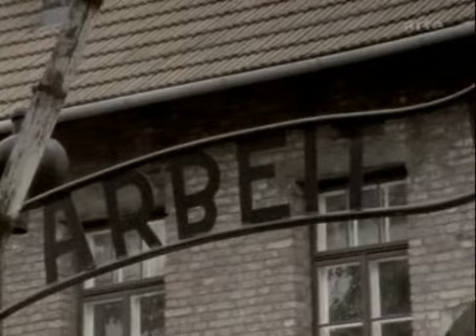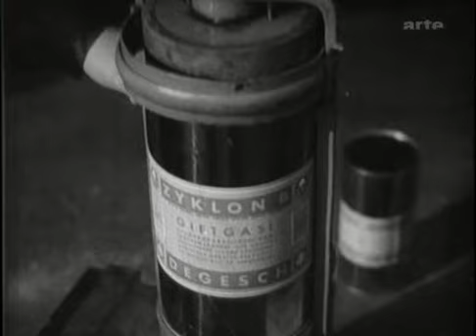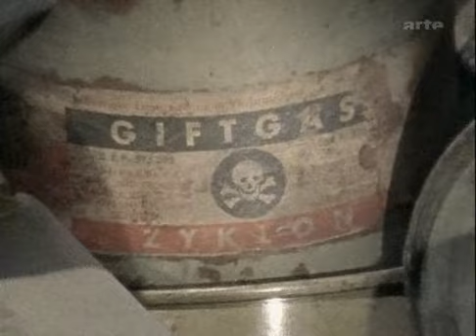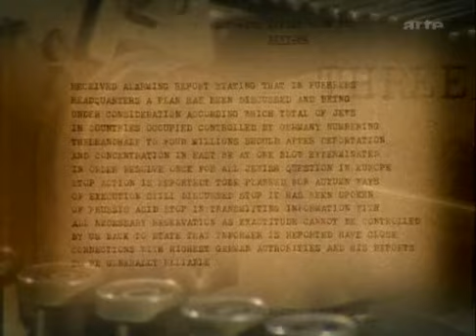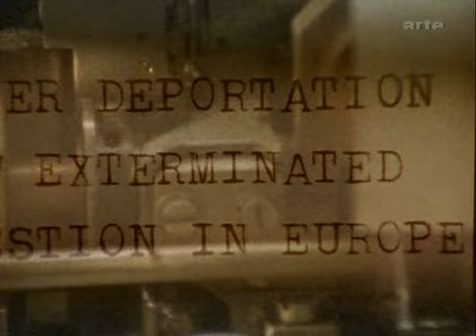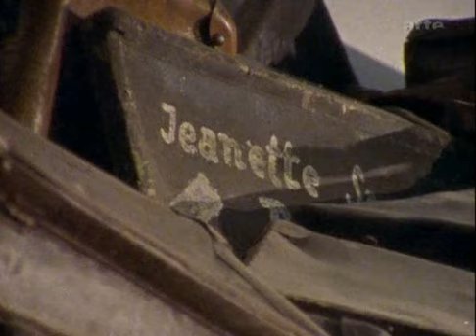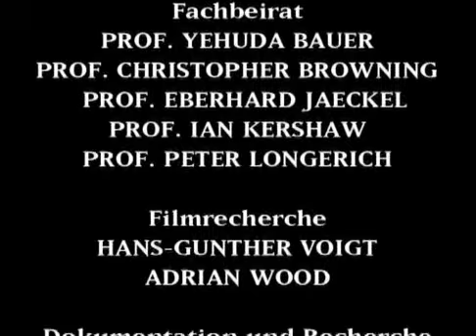Holokaust Teil 4 - Mordfabrik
Ein filmisches Vermächtnis von Millionen von Opfern.'

Simon Wiesenthal

'Wir müssen die Möglichkeit nutzen, die sich jetzt bietet, um diese unersetzlichen Erinnerungen für zukünftige Generationen zu bewahren.'

Guido Knopp

In erst seit Kurzem zugänglichen Archiven in Osteuropa wurde Filmmaterial entdeckt, das dort seit 1945 lagerte. ‚Hitlers Holocaust', entstanden unter Beteiligung des berühmten Nazi-Jägers Simon Wiesenthal und anderer renommierter Historiker und Wissenschaftler, dokumentiert -- mit zahlreichen Augenzeugenberichten -- zum ersten Mal die jahrelange und schrittweise Entwicklung des Terrors im Dritten Reich bis zu Hitlers ‚Endlösung', von den frühen Aufrufen zur Vertreibung der Juden bis hin zu Deportation, Massenmord und Genozid.

Teil eins, Menschenjagd, umspannt die Jahre 1939 bis 1941, in denen immer mehr Männer, Frauen und Kinder ermordet wurden und Pogrome und die Deportation in jüdische Gettos an der Tagesordnung waren. Himmler, Hitlers Henkersknecht, wird mit dem von ihm selbst angeordneten Grausamkeiten konfrontiert, als das Hirn eines Opfers auf seine Uniform spritzt: Er nimmt sich vor, eine ‚saubere' Lösung zu finden, eine, die für die Täter ‚einfacher' ist.

Teil zwei, Entscheidung, verfolgt die Ereignisse im Jahr 1942. Hitler verklärt den Massenmord als „Dienst an der Menschheit". Nach dem Angriff auf Pearl Harbor erklärt er den USA den Krieg. Jetzt bedroht er alle Juden in Europa. Hans Frank, deutscher Generalgouverneur im besetzten Polen, beklagt sich bei seinen Mitarbeitern: „Sicher können wir dreieinhalb Millionen Juden nicht einfach erschießen ... wir können sie auch nicht vergiften ..." Eine Antwort findet sich schnell: Irgendwo im Hinterland, in Ortschaften, deren Namen bisher niemand kannte, bekommen Vergasungsexperten alle Hände voll zu tun: in Belzec, Sobibor, Majdanek, Chelmno, Treblinka.

Teil drei, Getto, zeigt die unmenschlichen Bedingungen, unter denen die Juden in den osteuropäischen Gettos leben mussten, bevor sie in die Todeslager abtransportiert wurden.

Teil vier, Todesfabrik, konzentriert sich auf das Jahr 1942, in dem der Wahnsinn Europa für immer verändert. Tag und Nacht verlassen immer neue Todeszüge die deutschen Städte. Die breite Masse erkennt die Wahrheit, aber bleibt stumm. Die zurückgelassenen Besitztümer der Juden werden öffentlich versteigert. Wein trinkend und Zigarre rauchend brüstet sich Himmler mit dem Massenmord -- bei einem Abendessen mit hohen Würdenträgern. In diesem Jahr erfährt auch die Weltöffentlichkeit davon, aber es dauert sechs Monate, bis die Westalliierten ein gemeinsames Kommuniqué abgeben: Die Verantwortlichen werden nicht ungestraft davonkommen.

Teil fünf, Widerstand, beleuchtet den Mut der Verzweiflung und aussichtsloses Heldentum. Eine Verschwörung deutscher Soldaten, die ein Attentat auf Hitler planen, schlägt fehl, und sie verlieren selbst ihr Leben. Die Juden im Warschauer Getto, die die Waffen gegen den Terror der SS-Einheiten erheben, können wie durch ein Wunder fast einen ganzen Monat lang Stand halten -- bis von den ursprünglich 380.000 Menschen nur noch 70.000 am Leben sind. Auch sie werden deportiert.

Teil sechs, Befreiung, behandelt die Jahre 1944 und 1945. Die Alliierten sind in der Normandie gelandet. Von Osten her marschiert die Rote Armee ein. Die militärische Lage Deutschlands ist hoffnungslos. Auch wenn er sich im Klaren darüber ist, dass er nicht mehr gewinnen kann, hält Hitler weiter am Völkermord fest. Das Ziel: verhindern, dass die wenigen noch Überlebenden Zeugnis ablegen können von den unaussprechlichen Gräueltaten der Nazis. Im Januar 1945 erreicht die sowjetische Armee Auschwitz. Die Befreier sind zutiefst schockiert von dem, was sie zu sehen bekommen -- Tausende ausgemergelter menschlicher Wesen, nah am Tod. In Buchenwald führen US-Soldaten die Bevölkerung Weimars durch die KZ-Baracken und zwingen sie, sich das Elend anzusehen. Die Menschen behaupten, sie hätten nichts davon gewusst.